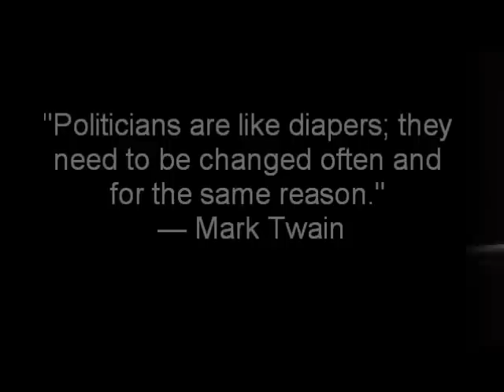Knockout with Greg Peterson. First Show. 9/8/10. Our 2 Priceless Amendments.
I Got Morgan Philpot (My Soon-To-Be Congressman) To Commit To Our Amendment! It took him a while, but his public & private assurances have earned my vote.
To quote the old Mormon text, "shall we not go on in so great a cause? Go forward and not backward. Courage, brethren; and on, on to the victory!"